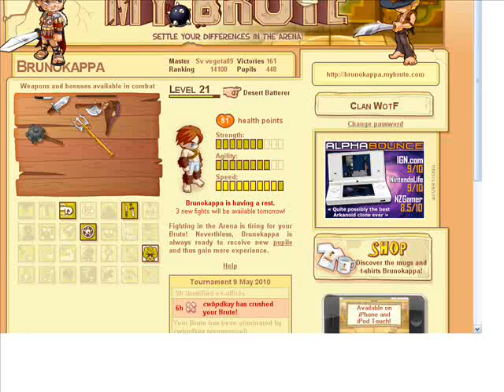MyBrute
Its a free web based game where you make a Brute ( A Hero) then fight other brutes each day. Fun and free. No downloading needed its a web browser game.

Enjoy and goodluck